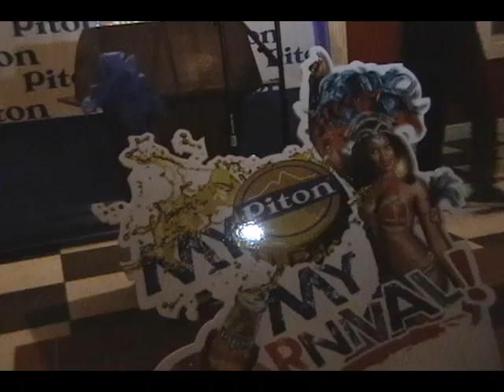Ready For The Road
The official beer of St. Lucia Carnival last  evening  unveiled its plans for this year's  event.
DBS' Jason Hullingseed was there and filed this report: